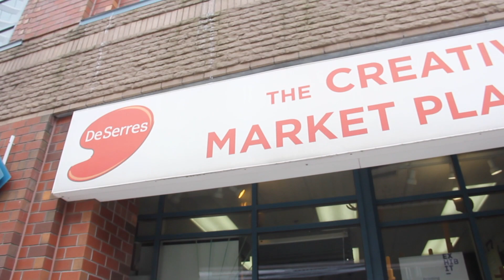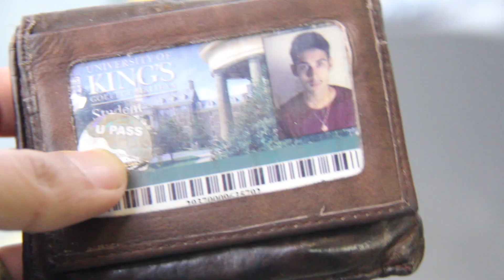Our NEW BUSINESS in Halifax, Nova Scotia | Halifax Business Directory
We have a new business here in Halifax, Nova Scotia. If you haven't listed your business yet, you can do so below. We're giving away free business listings for a limited time and doing free marketing audits for businesses in Halifax.